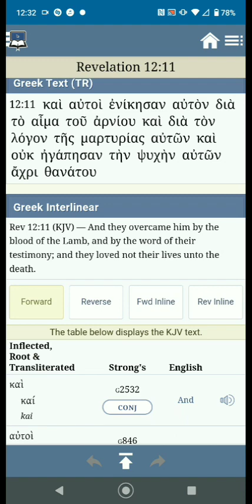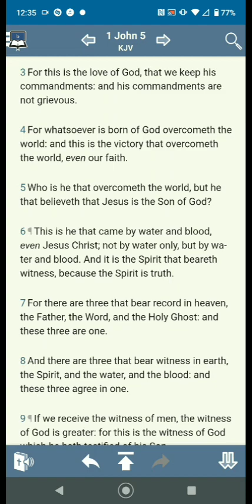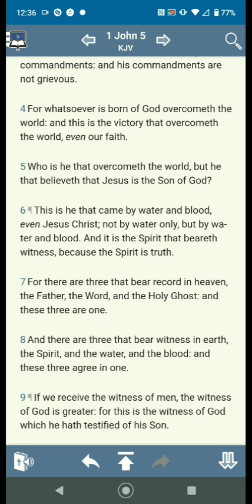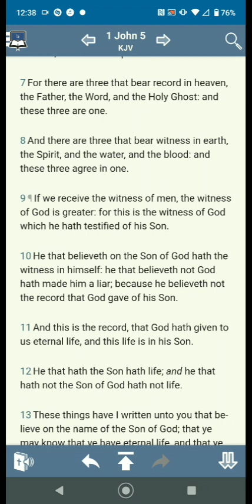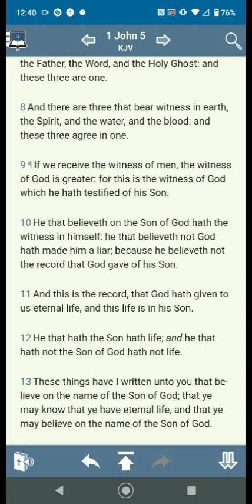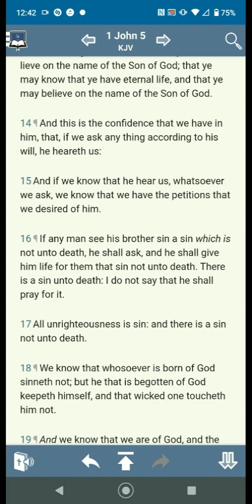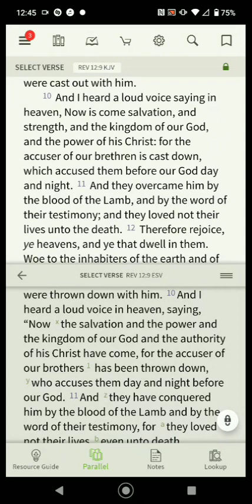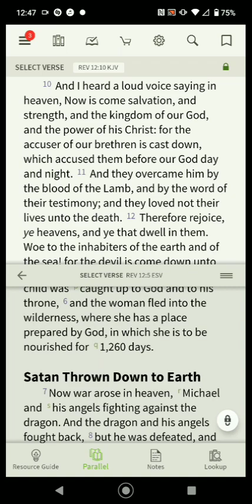Revelation 12:11 MARTYRIA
Revelation 12:11 And they overcame him by the blood of the Lamb, and by the word of their testimony; and they loved not their lives unto the death.

(CORRECTION: I meant to say *magicians* instead of diviners or soothsayers.😅)